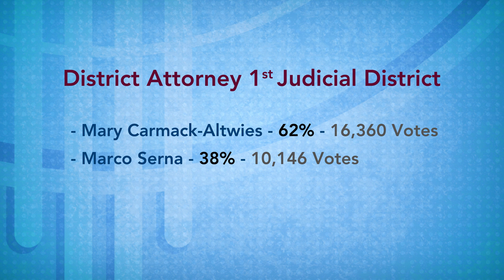NM Primary 2024 Election Results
6.7.24 – This week on New Mexico in Focus, we break down this week's primary elections with Dr. Timothy Krebs, chair of UNM's Political Science Department. Senior Producer Lou DiVizio asks Krebs to consider why two high-profile district attorney races went well for the incumbents, and whether big wins for progressive Democrats will shape the governor's approach to her policy agenda.

Correspondent:
Lou DiVizio

Guest:
Dr. Timothy Krebs, Chair, UNM Department of Political Science